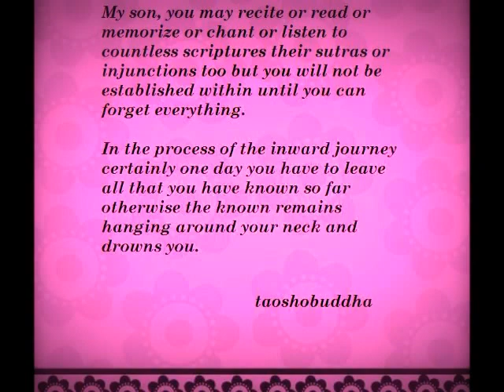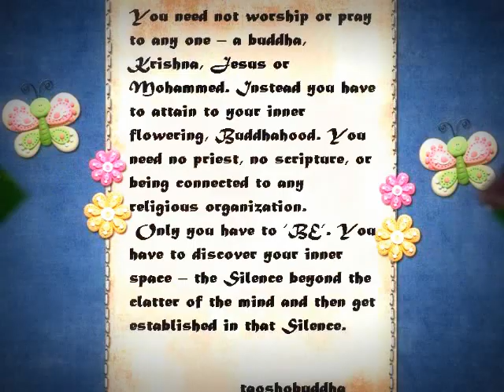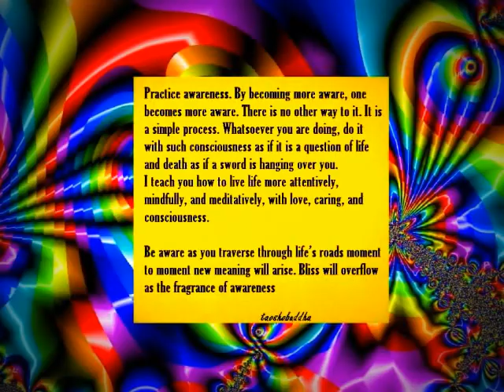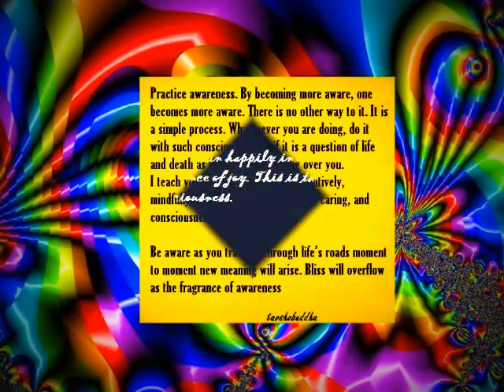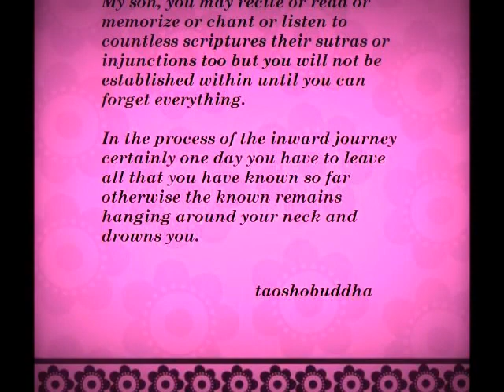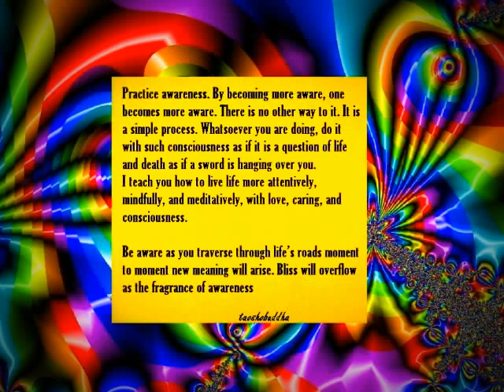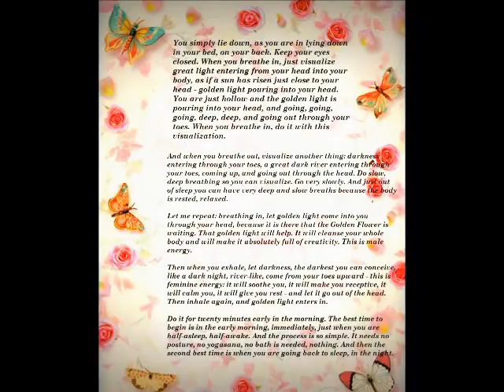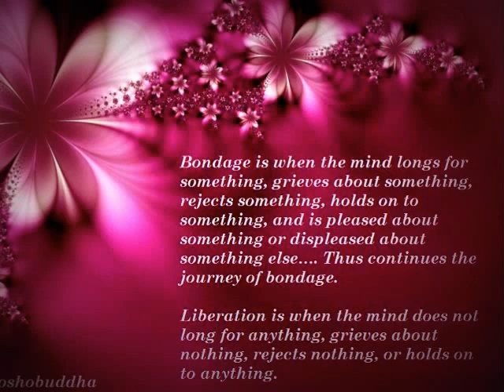TAOSHOBUDDHA SPEAKS TO YOU... MESSAGE OF LOVE.wmv